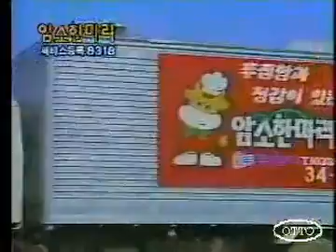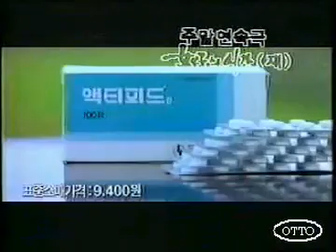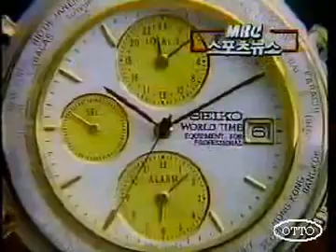[90년대 한국TV광고] 1991년 11월 실제 방영된 TVCF 모음(2)